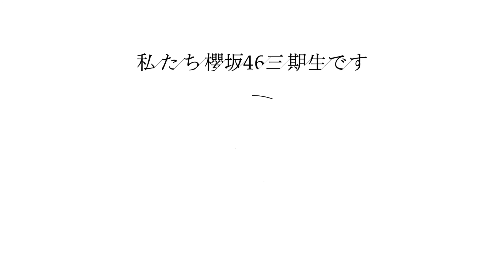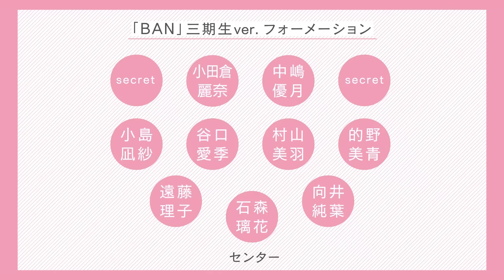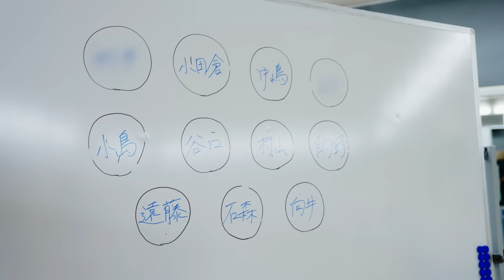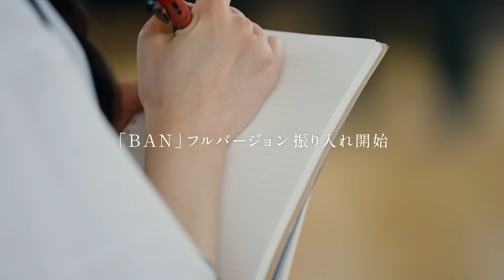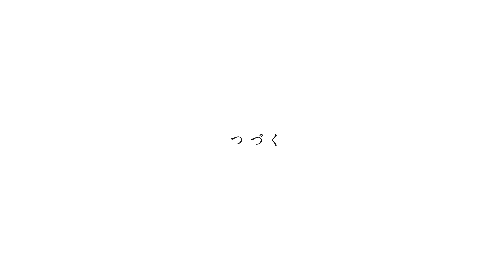三期生ドキュメンタリー『私たち、櫻坂46三期生です』Episode 05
Episode 05

合宿が終わった。
まず最初の壁を越えた。
いや、まだ登っている最中かもしれない。
なぜなら、BANのフルバージョンを完成させるというミッションが新たに追加されたからだ。
しかもその出来によって、三期生のミュージックビデオ制作が決まるという大事な課題でもある。
合宿では個々の能力の底上げ、ここからはグループとしての完成度を高めるためのレッスン。
フォーメーションによってさらに難易度が上がり、新たな問題も発生。
なかなか解決の糸口が見えず、グループ活動の難しさを実感するメンバーたち。

一方で、ついに先輩たちに会う日が訪れた。
明るく迎え入れるキャプテンの松田と一期・二期生を前に、三期生は何を思うのか。